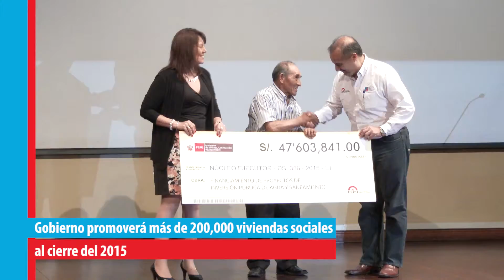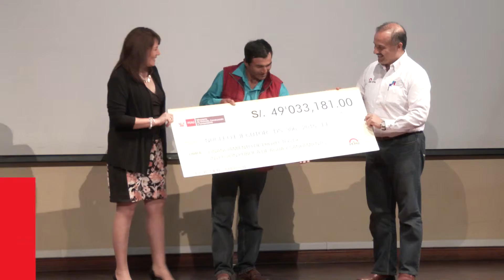Gobierno promoverá más de 200,000 viviendas sociales al cierre del 2015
El ministro de Vivienda, Construcción y Saneamiento, Francisco Dumler Cuya, informó que desde el inicio del gobierno al cierre del año 2015, el Gobierno habrá promovido más de 200,000 viviendas sociales a través de sus distintos programas habitacionales.